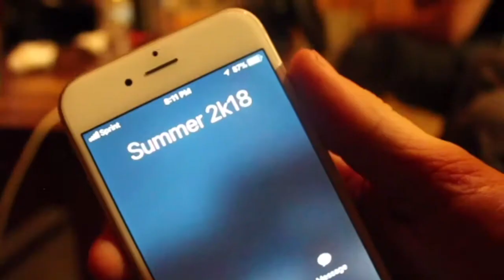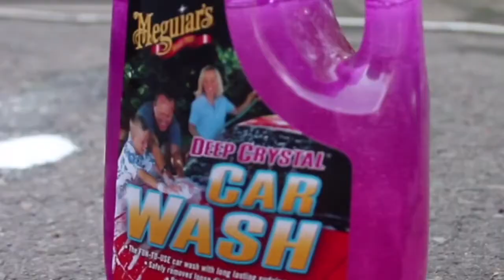First Video of the Season “Summers Calling” w the BARN BUILT CREW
Our last YT upload was the Crew winding down from the 2017 Car Season.. Over a long winter including various Car upgrades and an Addition and Car lift project at our Barn! The weather finally has turned to Summer and it’s time for the Crew to we still have more builds not featured in this first video! Featuring only the best Local Cowtown CT Racecars including some shanagains at the Barn built Compound🙌 Tune in Every Sunday for some Crazy Videos! ENJOY
Crew in Video: